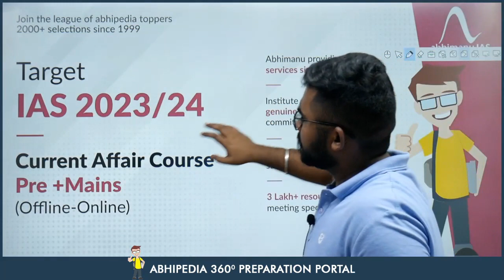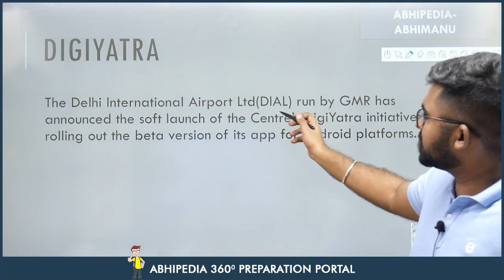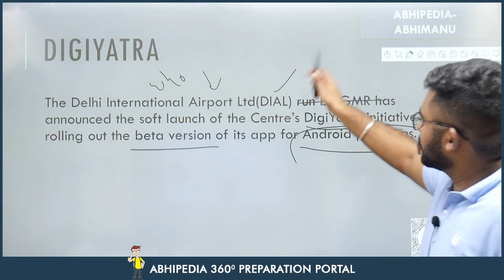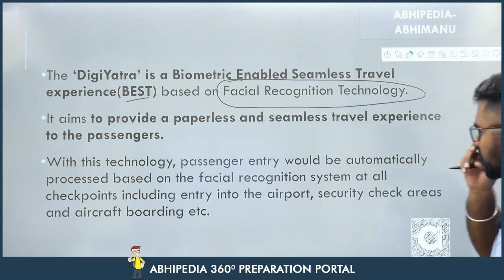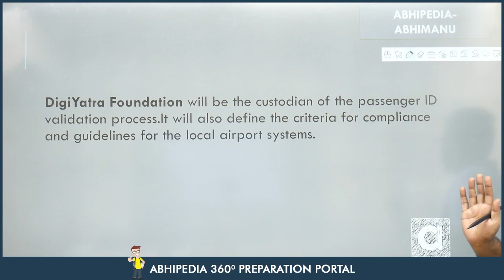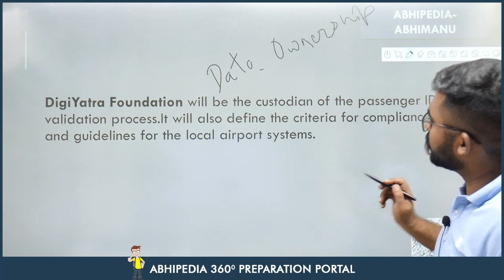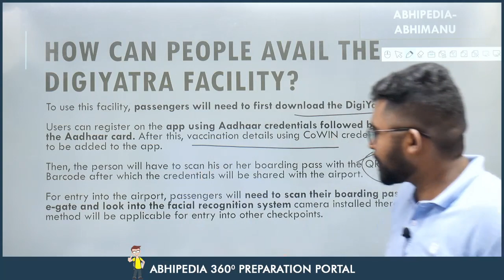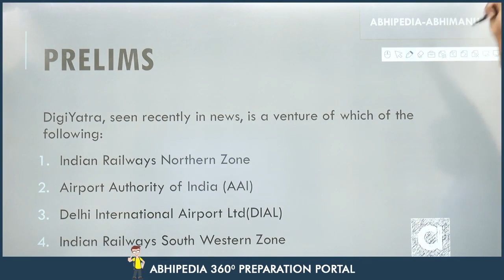UPSC CSE 2023 | To The Point | Current Affairs Series | DigiYatra | Rohit Sir